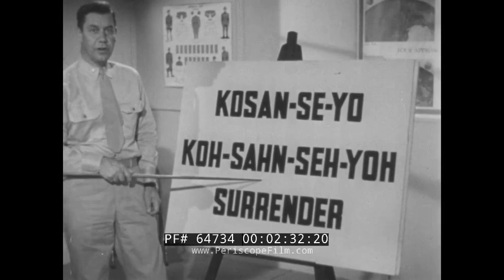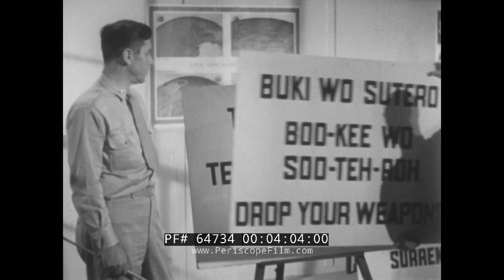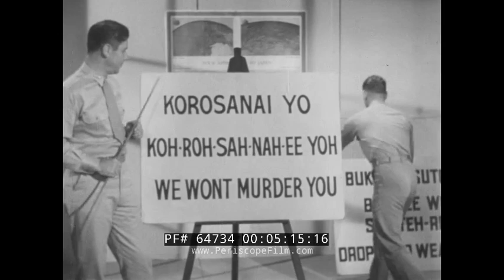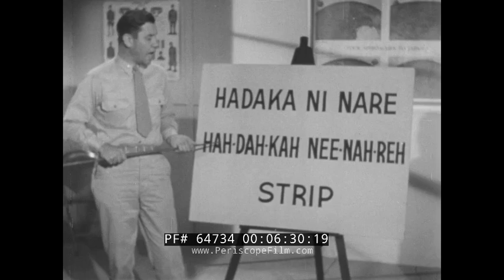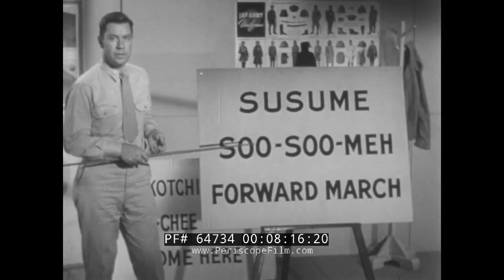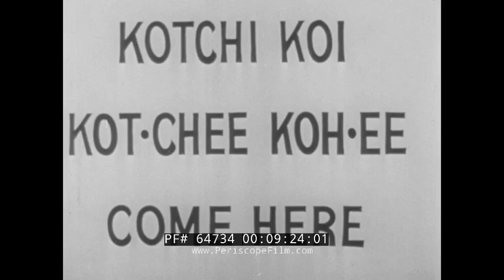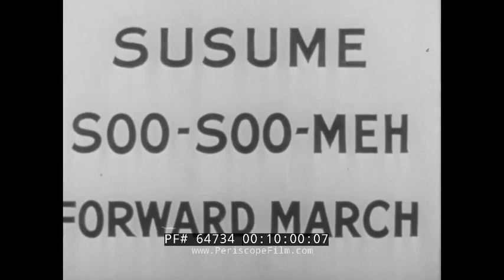"JAP LANGUAGE USEFUL PHRASES" USMC MARINE CORPS WWII TRAINING FILM 64734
This WWII training film "Jap Language Useful Phrases" was made for the indoctrination of U.S. Marines. The film begins with footage of captured Japanese soldiers, and a discussion of the importance of the intelligence gained from them which has helped save American lives. Next, the film moves to the classroom where some basic pronunciation guides are shown, and then phrases such as "Surrender", "Cease Fire", "Drop Your Weapons", "Hands Up", "We Won't Murder You", and others are taught. The instructor also teaches phrases for dealing with captured Japanese prisoners including "Strip", "Come Out", "Come Here", "Forward March", "Shut Up", etc. A Japanese soldier is shown in the classroom, presumably a Japanese-American drafted into the role specifically for the film.